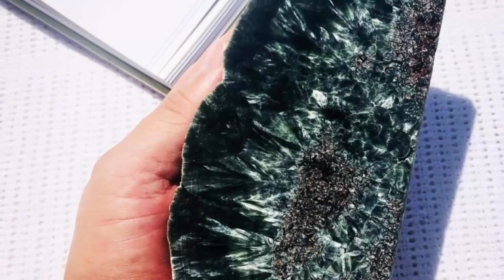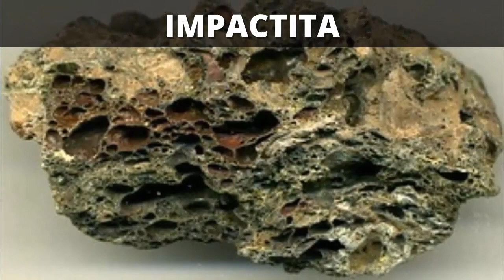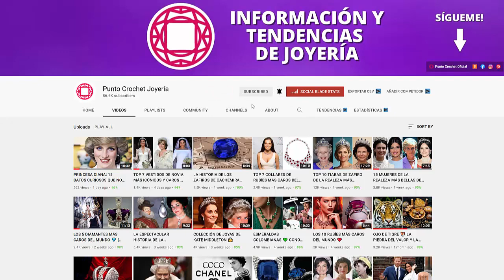LOS 10 CRISTALES MÁS INTENSOS Y PODEROSOS PIEDRAS PRECIOSAS Y SUS PODERES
Hola amigas y amigos! En este video vamos a aprender un poco sobre los cristales y piedras más intensos y poderosos!

Estas piedras con una energía extraordinaria e intensa son imprescindibles en la colección de cualquier amante del cristal. Su frecuencia energética tiene un poderoso impacto en la zona donde se encuentra el cristal y es maravilloso tenerlo en toda su casa, espacio sagrado o lugar de trabajo.

Las siguientes piedras son poderosas herramientas para usar en la meditación, la oración o el trabajo energético con cristales. Por favor, tenga en cuenta que estos minerales tienen energías intensas y deben ser utilizados con precaución.

Recomendamos tener cerca piedras de conexión a tierra y piedras con propiedades protectoras siempre que se trabaje con las siguientes piedras. Si sientes que la energía de la piedra es abrumadora, apártala por un tiempo, trabaja con una piedra de tierra para ayudarte a ajustar tu nivel de energía a la intensa energía de la piedra.

Conoce más sobre las piedras más poderosas en el contenido del video.

0:00​ - Intro
0:54 - Cuarzo lemuriano
2:11 - Moldavita
3:14 - Marmól moqui
4:08​ - Auralita 23
5:22​ - Astrofilita
6:33 - Shungita
7:40 - Serafinita
9:12 - Cuarzo ruso de lemuria
10:10 - Cuarzo tibetano
11:26​ - Impactita

Videos Recomendados